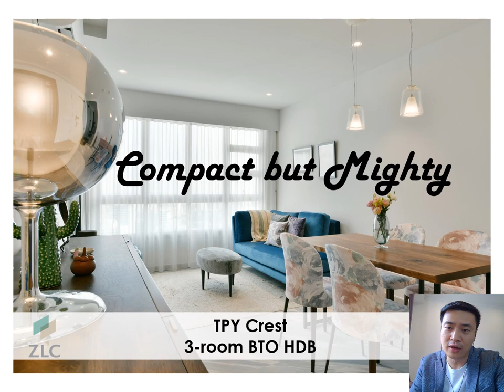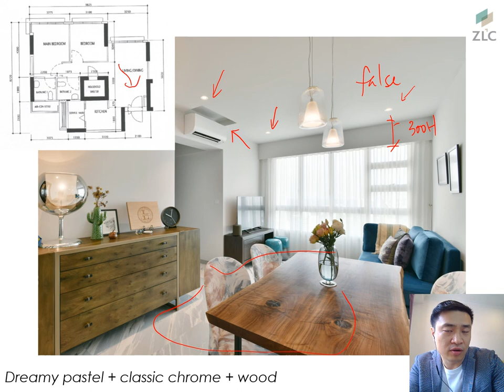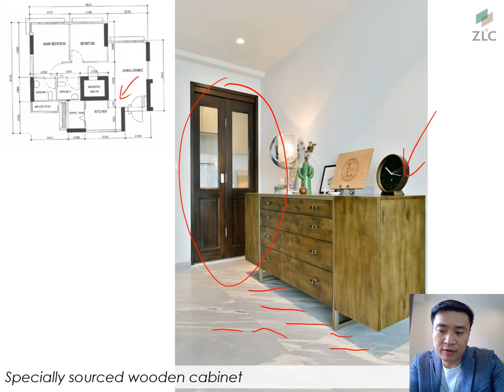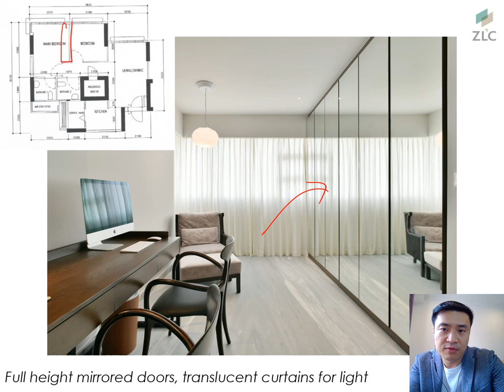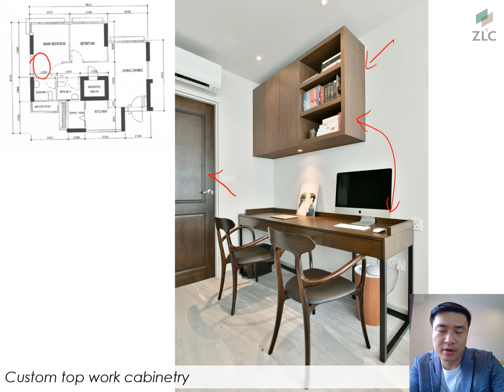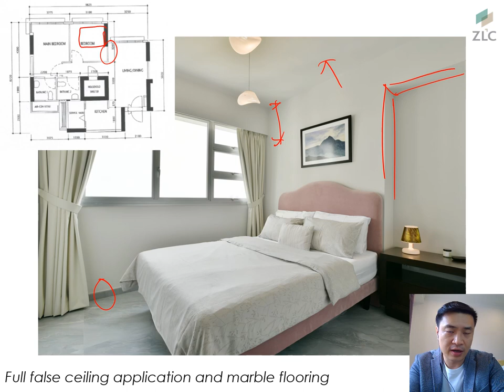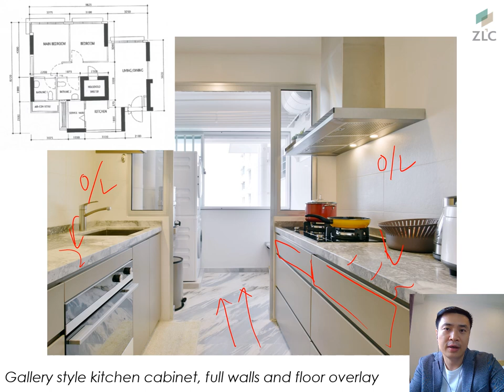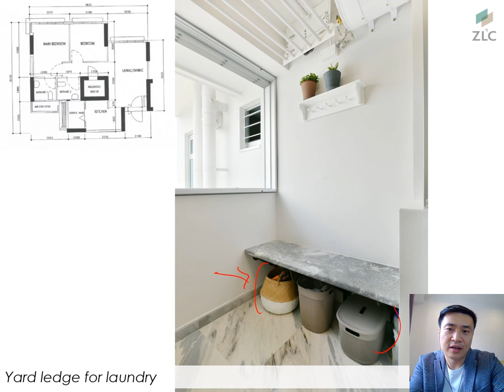Designer home at HDB 3 room BTO - From a Contractor's Lens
How to make your 3room BTO HDB look showroom worthy? How to marry both aesthetic and practicality for a HDB flat set up? How to maximise space for a 3 room HDB unit in Singapore?

Come in and check out the webinar ("Compact buy Mighty") on the walk through on useful applications to make the space look both good and function.